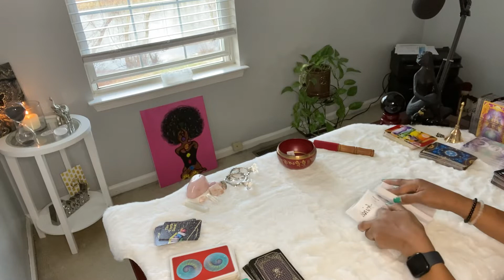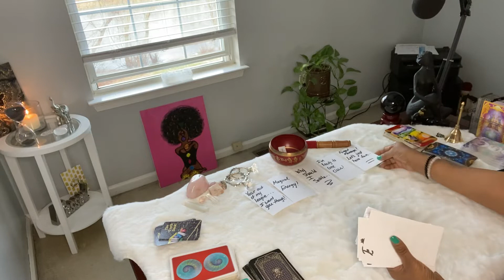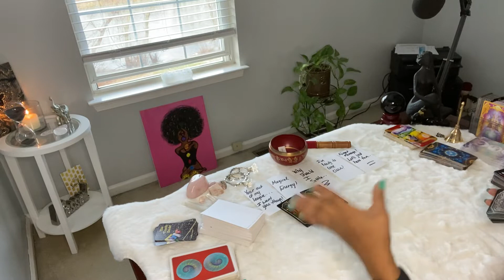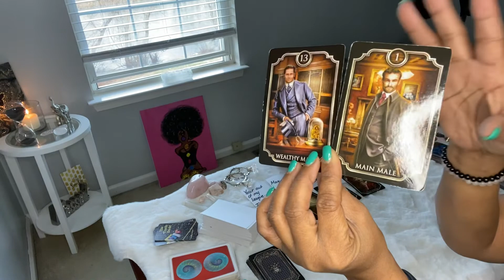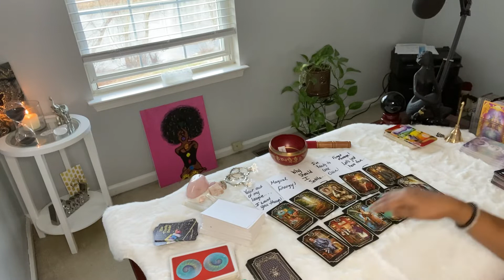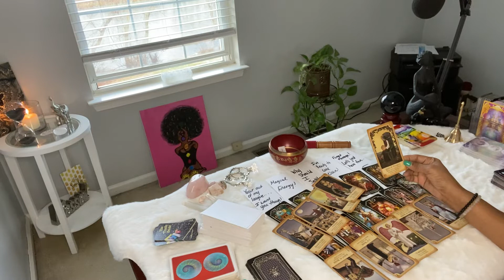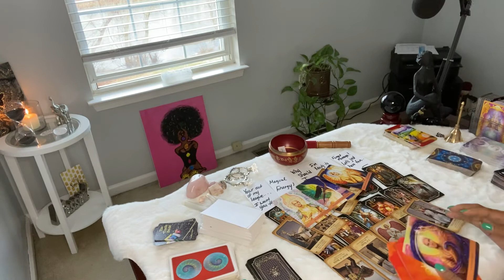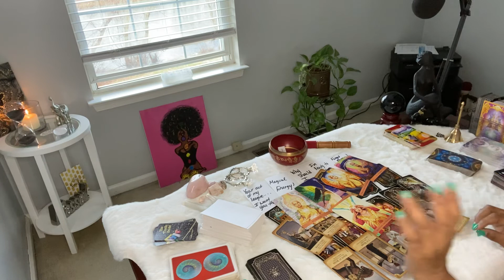♓️ UR OUT OF THEIR LEAGUE! CUT THE CORDS. PAY ATTENTION TO UR INTUITION & DOWNLOADS. NEW ENERGY ..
** Added to both channels